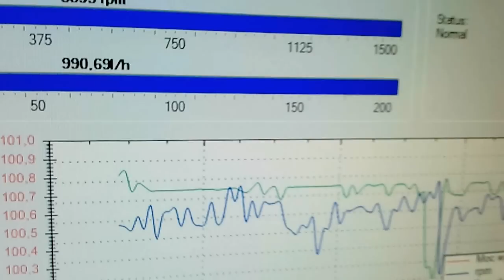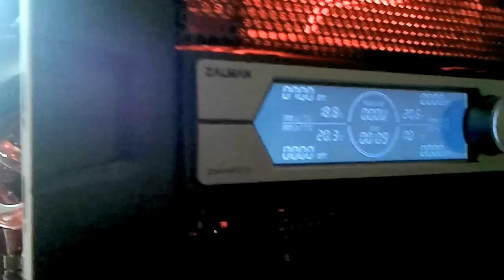Flow meter (PC water cooling system) RED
Flow meter in PC water cooling